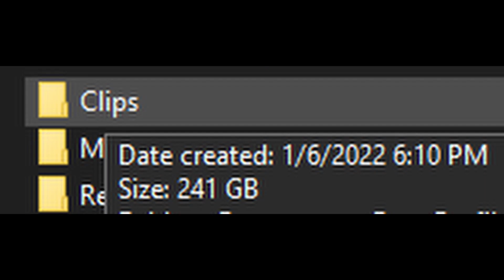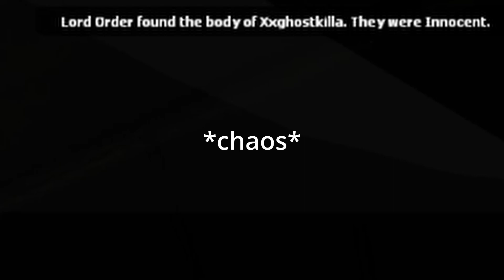THEY WILL NOT TAKE OUR HOUSE (ttt)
this is way longer than it should have been